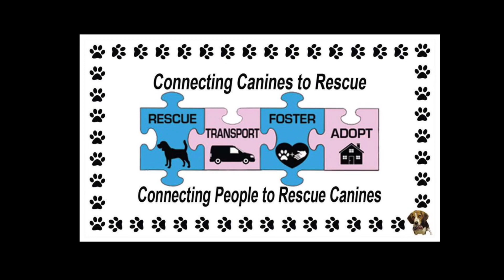8 Chessie puppies had a Slumber Party!!